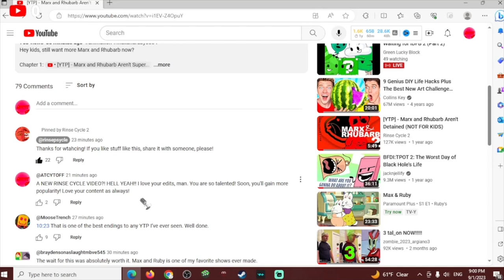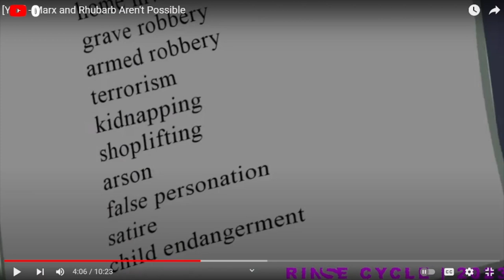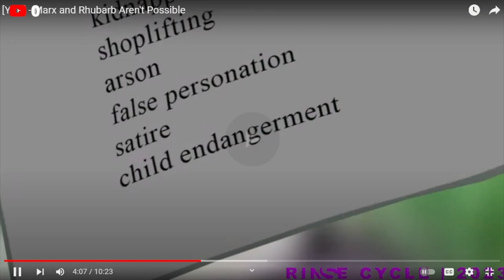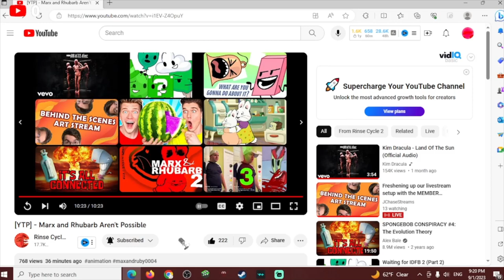RHUBARB IS CRAZY OMG!! // [YTP] - Marx & Rhubarb Aren't Possible (REACTION!) (lazy for thumbnail-)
DAMN YOU ARE A SAVAGE NOWADAYS MARX AND RHUBARB!!

I do not own the show, Max and Ruby belongs to Nick Jr.